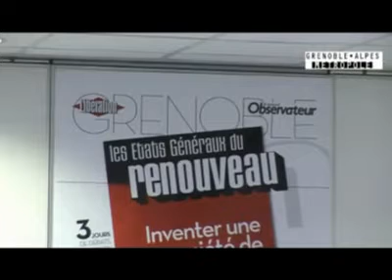États généraux du renouveau à Grenoble Libération et le Nouvel Observateur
"Du 18 au 20 juin, Libération et le Nouvel Observateur installaient des États généraux du renouveau à Grenoble, en partenariat avec la Métro, la Ville de Grenoble et la Région Rhône-Alpes. Plus de 200 intervenants, venus d'horizons divers ont débattu avec le public pendant trois jours. Objectif : tenter de trouver des pistes pour forger une société "plus juste et plus fraternelle."